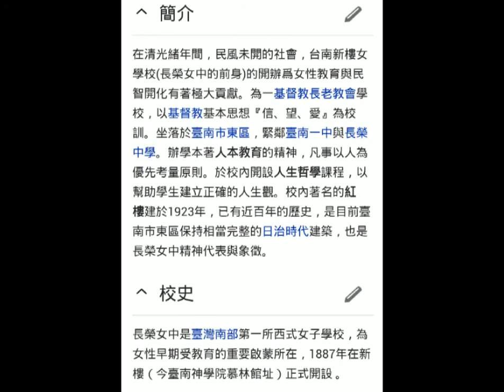台南長榮女中的日治時期紅樓建築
目前該建築在整修中。